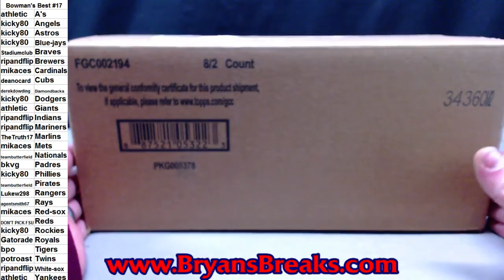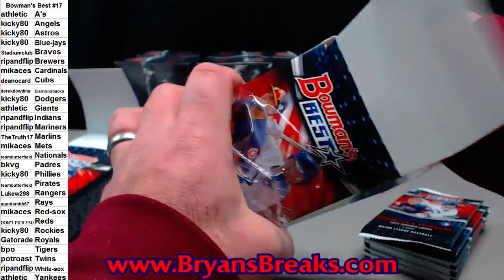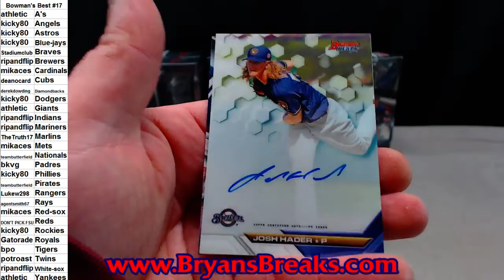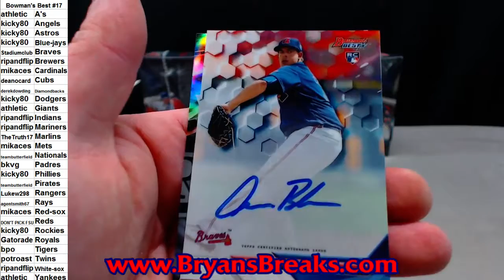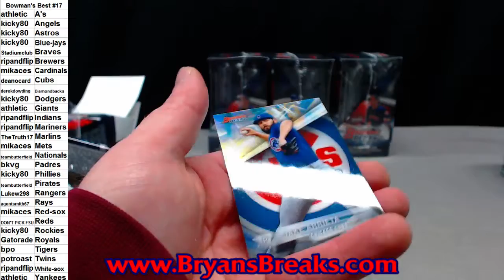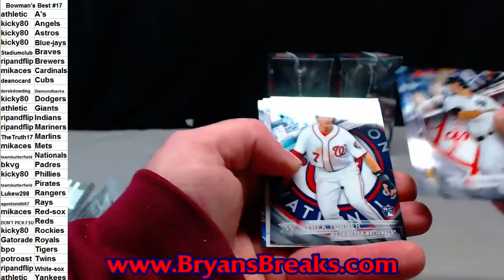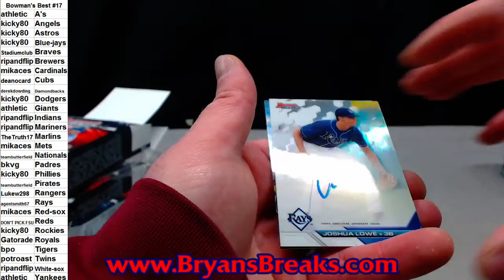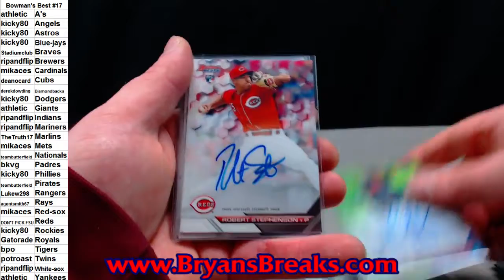2016 Bowman's Best Case ~ PYT #17